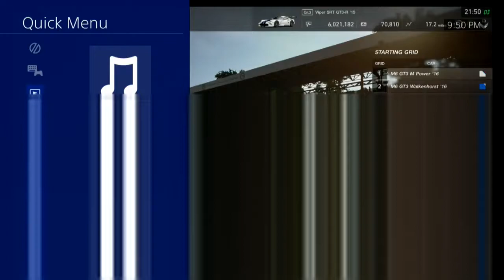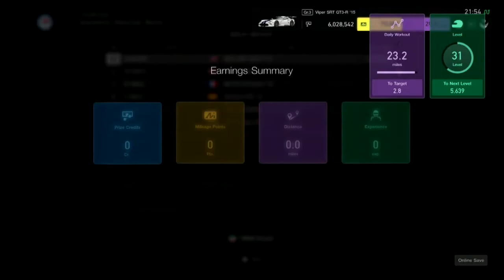Gran Turismo Sport Race492